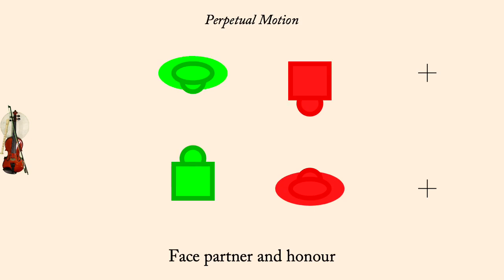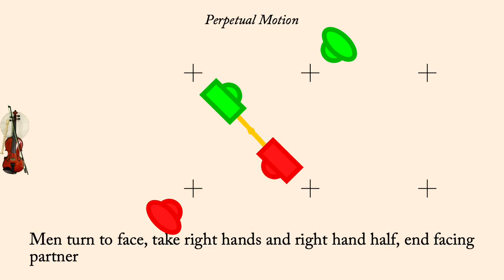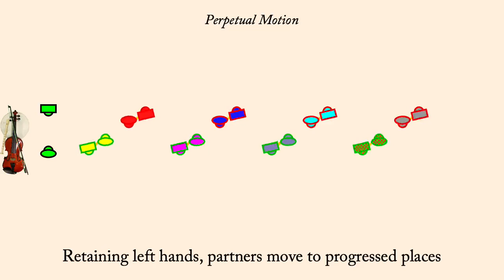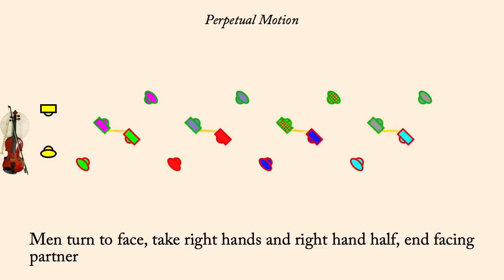Perpetual Motion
Perpetual Motion is an English Country Dance devised by Tom Cook in 1995. It is an improper duple minor longways dance.

The tune was composed by John Stapledon. It was performed by Bare Necessities (Earl Gaddis, Mary Lea, Peter Barnes, and Jacqueline Schwab) on the album "By Request". It is used with permission of Country Dance Society, Boston Centre, Inc.